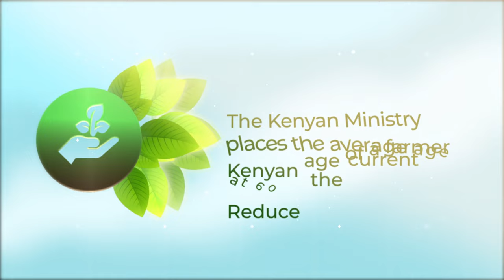MY LITTLE AGROECOLOGY STORY - short animation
A video we did for Inter-Sectoral Forum on Agroecology and Agrobiodiversity (ISFAA) was supported by the Biovision Foundation. Through this collaborative project, the purpose was to facilitate academic and farming training institutions with knowledge and information for agroecology integration and agrobiodiversity in their training work in schools and across Kenyan agriculture stakeholders.